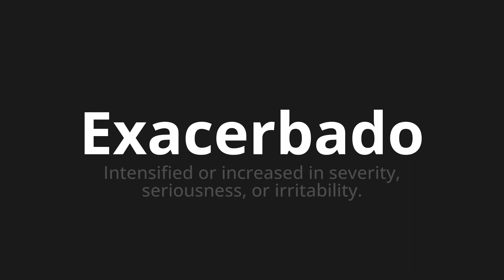How to pronounce Exacerbado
Master the Pronunciation of 'Exacerbado Which Means exacerbated' - which means : Intelled or increased in severity, serious, or irritability. 📝 with @PronunciationSpanish 🎓🗣️ - [Your Guide to Spanish]

Learn to pronounce 'Exacerbado' perfectly in Spanish with our easy and engaging tutorial by @PronunciationSpanish! 📖📽️ In this comprehensive video, we provide you with native speaker examples 🗣️👂 and phonetic breakdowns 🎵 to ensure you get the pronunciation just right.

How to say Exacerbated in Spanish